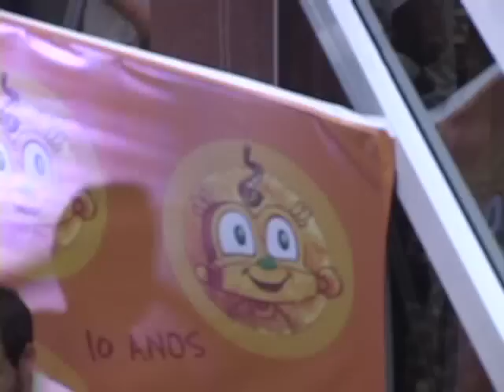Lançamento de O Samba Daqui no Bloguinho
Cecília do Bloguinho da Mostra foi cobrir o lançamento do filme "O Samba Daqui"